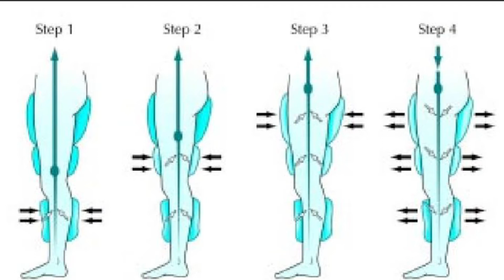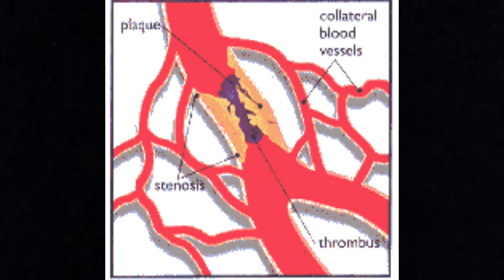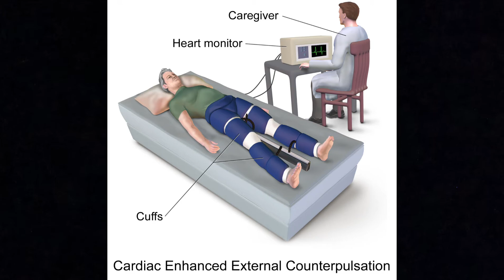Heart Attack की treatment without Surgery- EECP therapy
"Discover the benefits of Enhanced External Counterpulsation (EECP) in our latest YouTube video! Learn how EECP therapy improves cardiovascular health and enhances circulation naturally. Explore its effectiveness in treating heart conditions and improving overall well-being. Join us as we delve into the science behind EECP and its potential as a non-invasive treatment option.